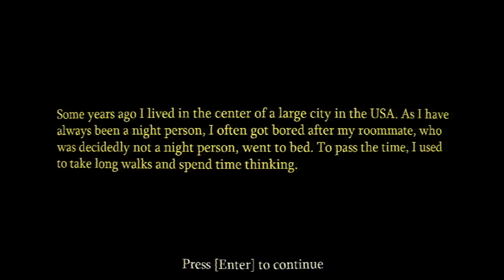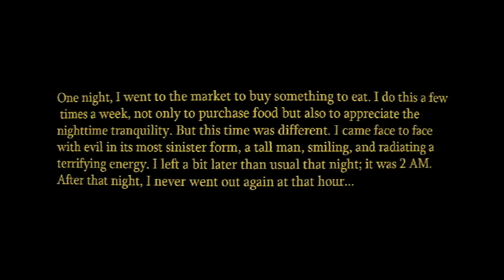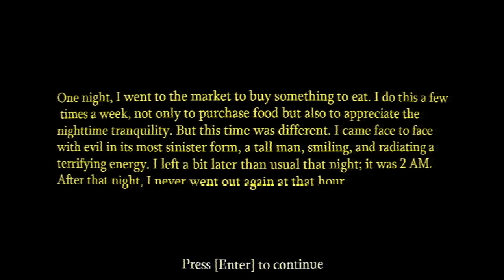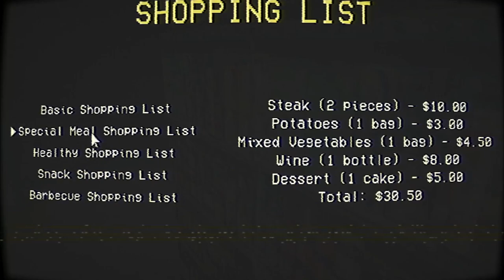SURVIVE OR DIE WITH A SMILE! | The Smiling Man: Remake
Summary: Yeah, nah he wild

Music in the video:
INTRO:

Game synopsis:
Game based on the Creepypasta The Smiling Man, Created by Blue Tidal, and Recreation of the first game